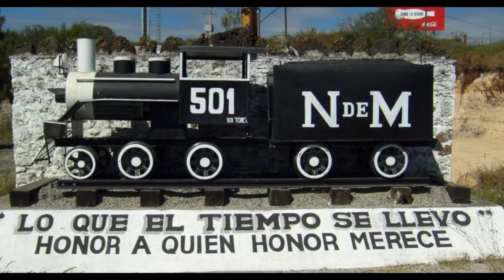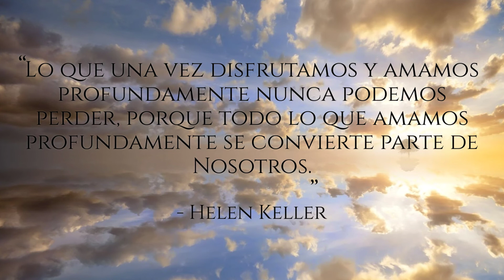En Memoria de Cutberto Ceballos 1960-2021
This video was created to memorialize the life and love Cutberto Ceballos brought to many lives. Please take a moment and remember his life. 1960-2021.